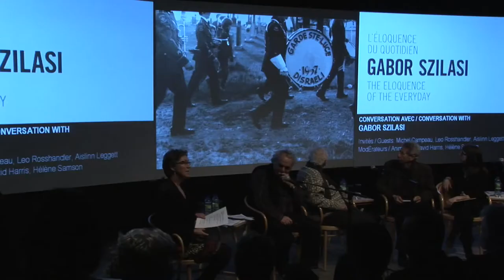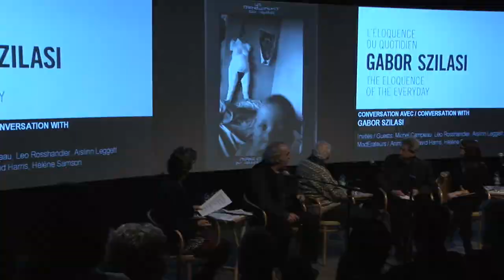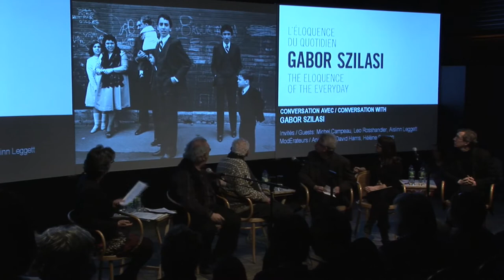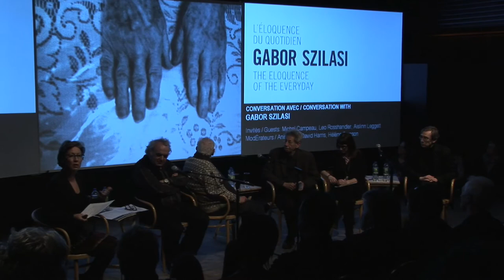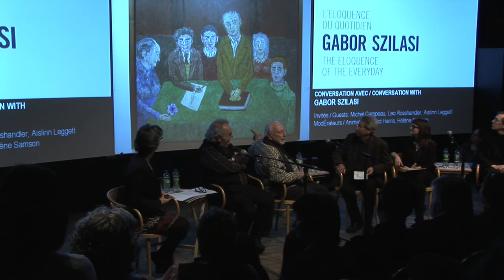Conversation avec Gabor Szilasi Séquence 1 de 9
Conversation avec Gabor Szilasi, L'Éloquence du quotidien. Invités: Michel Campeau, Leo Rosshandler, Aislinn Leggett. Modérateurs: David Harris, Hélène Samson.

Conversation with Gabor Szilasi, The Eloquence of the everyday. Guests: Michel Campeau, Leo Rosshandler, Aislinn Leggett. Animators: David Harris, Helene Samson.